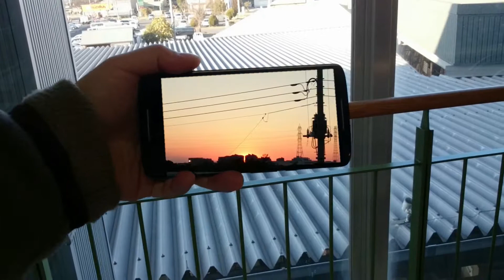スマホ画面切り替え動画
スマホを覗いていたらいい景色があったのでスマホの中へ入ってみた。
というエフェクトを作りました。
チュートリアルは後の動画でアップしていきます。
気になったら見てください。

                         お仕事依頼もFacebookからどうぞ。